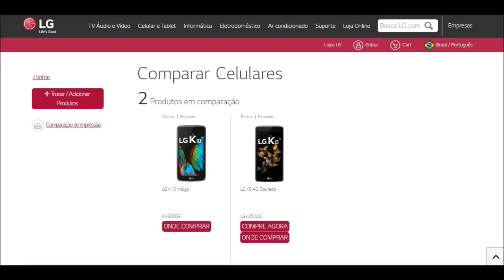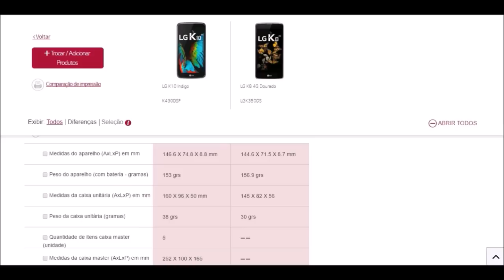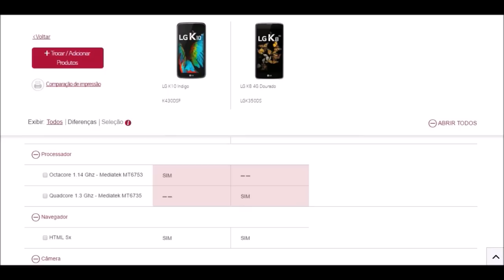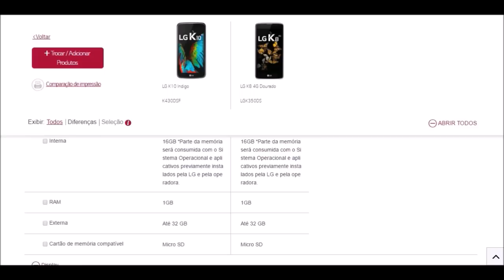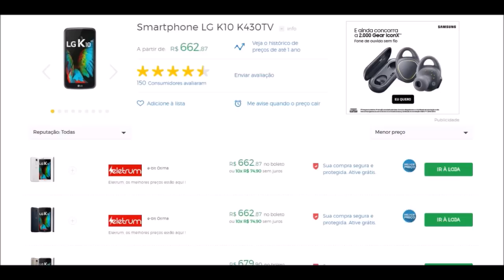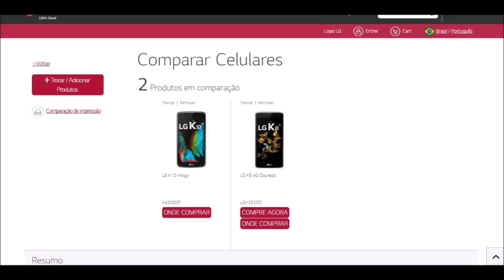LG K8 ou LG k10 - Tire sua dúvida antes de comprar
LG K8 ou LG k10 - Tire sua dúvida antes de comprar... Você sabe qual é o melhor? LG K10 tem qualidades interessantes. LG K8 pode deixar você em dúvida. Então assista este vídeo e tire suas conclusões. Confira